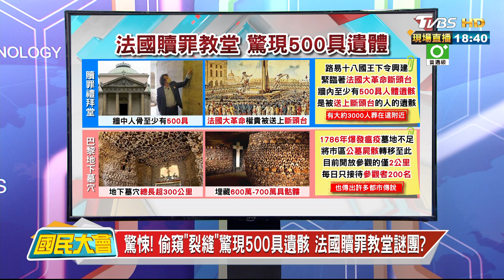驚悚! 偷窺"裂縫"驚現500具遺骸 法國贖罪教堂謎團? 國民大會 20200701 (3/4)